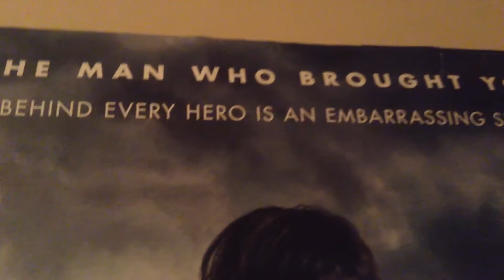We are leaving 😥 that means no friends😪 but better vlogs only for New Years thank God